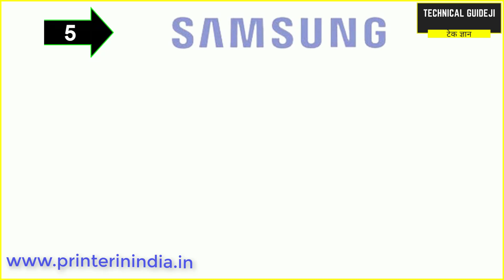Top 5 Best Printer Brands in India and World | Best Printer Brand for Home & Office in India & World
Top 5 Best Printer Brands in India and World - Best Printer for Home and Office Use in India and World

👉 Top 5 Printer Brands in India by Market Share and Sale

Which is the Best All in One Printer, Ink Tank, Inkjet Printer - HP, Canon, Brother, Samsung and Epson. Inkjet Vs Laser Printers? Which one to buy?

Dosto, is video mein maine aapse Printers ke baare mein baat ki hai, aapke bhi man mein doubt hoga ki kaunsa printer purchase karna hai, Inkjet ya LASER? Yeh ek bahut hi common sawaal hai ki Inkjet printers acche hai ya LASER Printers. Mujhe umeed hai ki yeh video aapko pasand aayega aur aap decide kar payenge ki aapko kaunsa printer purchase karna hai.

🛒 MY GEARS:-
Video Timestamp:
00:01 - Introduction to Top 5 Best Printer Brands in India and the World
00:03 - Samsung Brand Printers
00:10 - Brother Brand Printers
00:24 - Canon Brands of Printer
00:37 - Epson Brand of Printers
00:50 - HP Brand of Printers